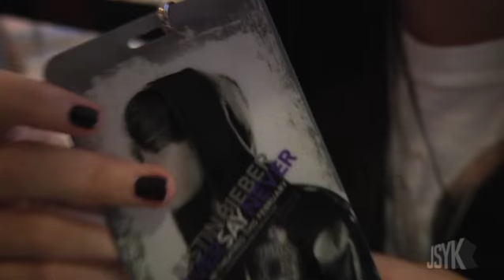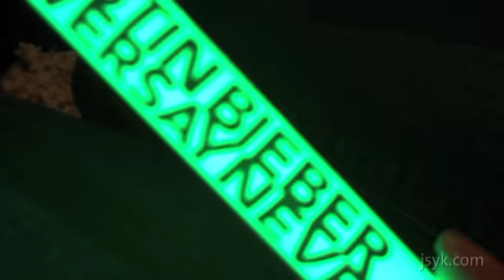Watch fans propose to Justin Bieber at 'Never Say Never' screening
We hit up an early VIP Sneak Peek of 'Justin Bieber: Never Say Never' to get fans' reactions to the movie... and a few proposals!